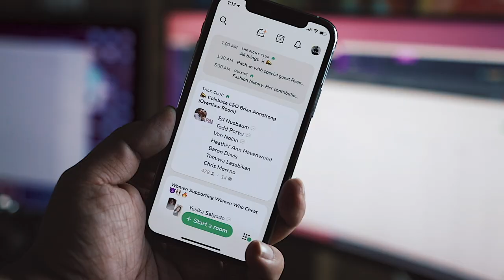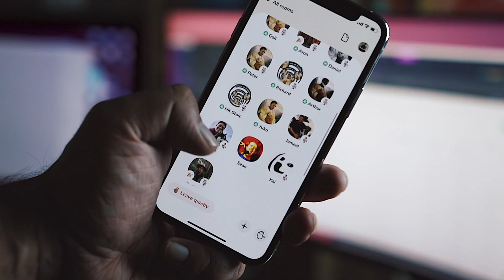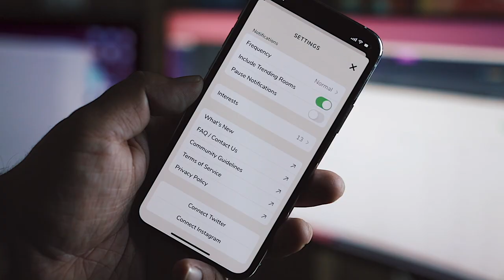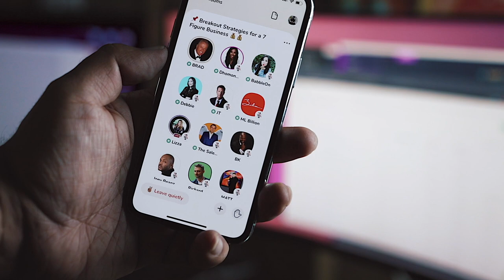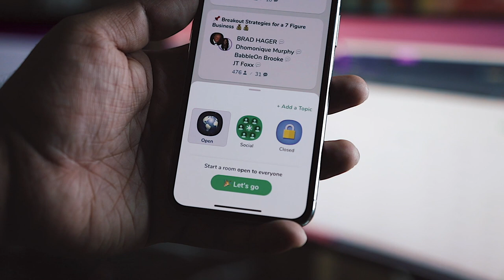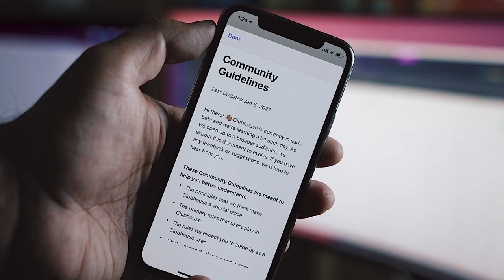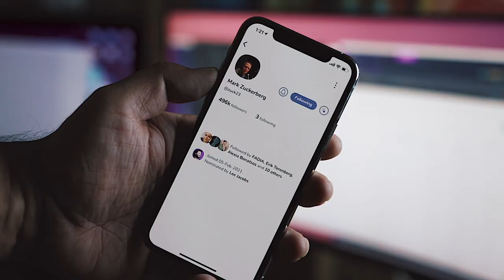Clubhouse app | All that you should know